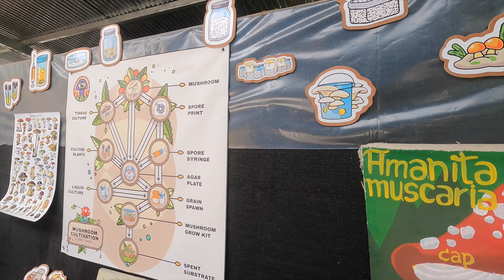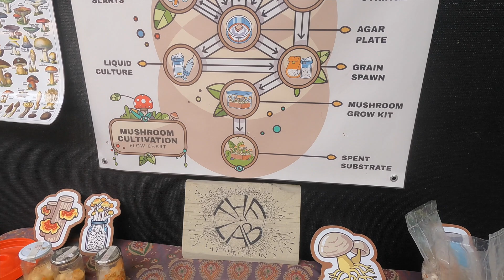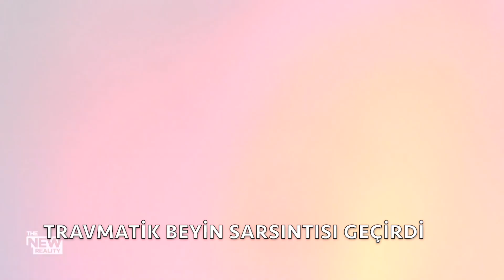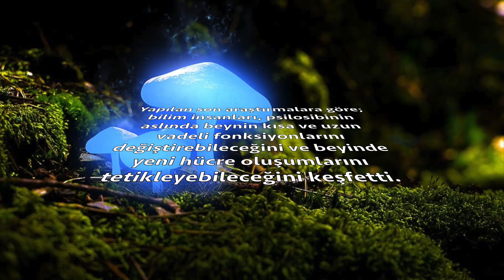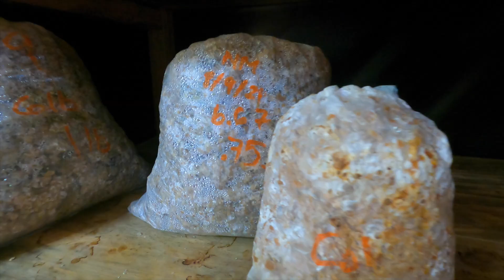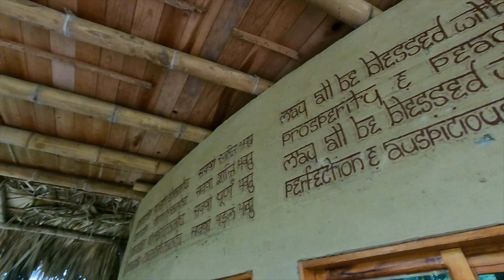Guatemala'da Mantar Okuluna Gittik, Mantar Dersi Aldık 🇬🇹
Guatemala serisinin son videosunda bu kez dünyada çok az sayıda olan mantar okullarından birindeyim. Burası çok fazla yabancı araştırmacıyı, turisti ve konunun meraklısını çekiyor. Mantarın faydalarının ve yetiştirme tekniklerinin gösterildiği derste atölyeleri de tek tek gezdik. Mantarın içindeki  psilocybin isimli bir maddenin kanseri iyileştirdiğini, beyinde yeni oluşumlara yol açtığını ve beyni büyüterek geliştirdiğini anlattılar. Yaşadıkları tecrübeleri, mantar ile tedavi olan hastaları örnek gösterdiler. Mantar üretiminin aşamalarını gösterdikleri dersten sonra akademinin bahçesini ve laboratuvar kısımlarını gezdirdiler. Guatemala'daki bu yerin adı Fungi Academy ve ders ücreti yaklaşık 20 dolar. Buraya tekne ile ulaşım sağlanıyor, akademi binası dağın eteklerinde olduğundan tuktukla 10 dakikalık yol gidersiniz.